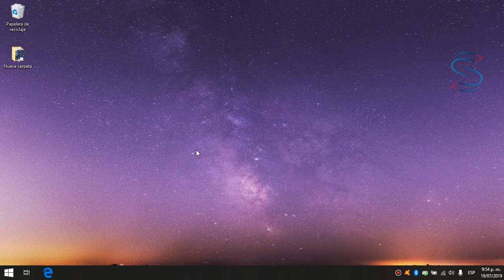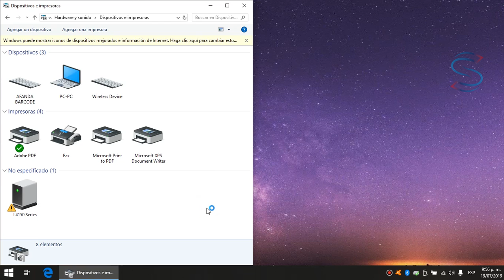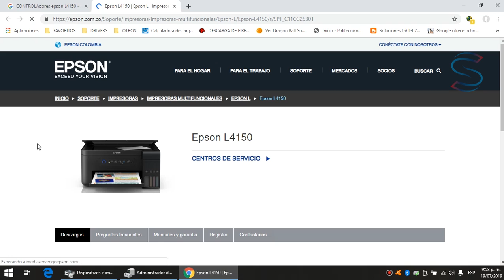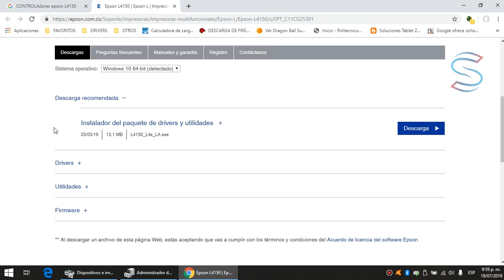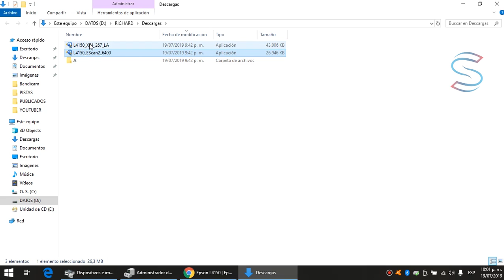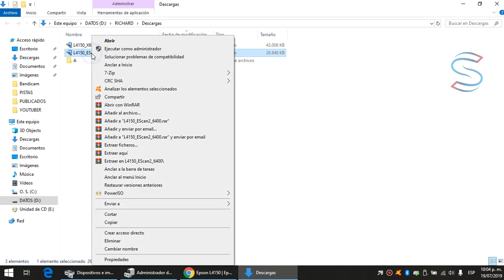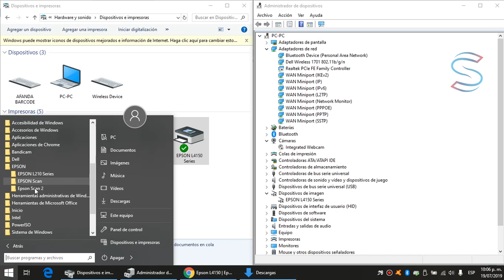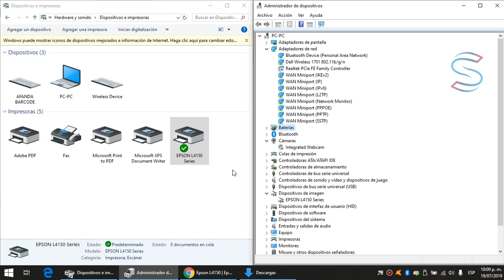Instalar Controlador/Driver🖨️Impresora y escáner Epson sin💿CD en🪟Windows 10, 8.1, 8, 7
Proceso bien explicado para la instalación del controlador o driver de impresoras multinacionales Epson en sistemas operativos Windows sin utilizar el CD de instalación que viene incluido en la caja de la impresora.

Para los usuarios de Windows hice un video mas reciente para explicar eso pasos

Otros videos que puede interesar

Impresión móvil por USB, Bluetooth y WI-FI | Desde Celular o Tablet Android | USB micro y USB tipo C